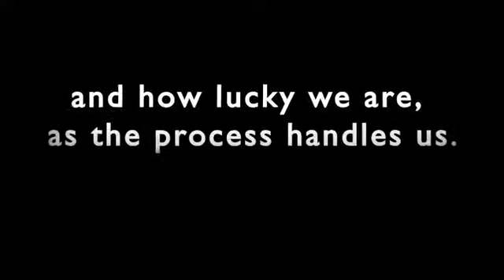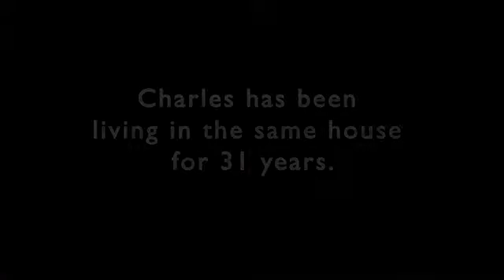Maintaining a Home: Charles says needed repairs help him stay in his home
Charles was like many older adults living on a fixed income. He needed help to make repairs to his home of more than 30 years, and Volunteers of America stepped to ensure that Charles could keep living a happy, safe life in his home.